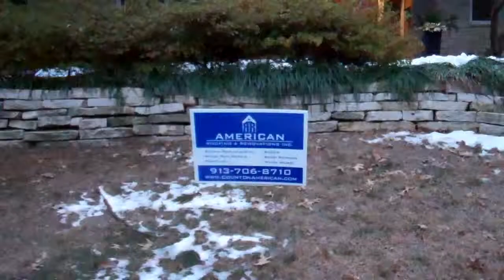How To Install a Roof in Prairie Village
The removal of wood shake shingles on a house in Prairie Village and the installation of a synthetic underlayment that is 30% stronger than traditional felts, the use of ice/water shield along the eaves and valley areas for maximum protection, and the installation of a Lifetime Timberline shingle.
American Roofing & Renovations Inc.